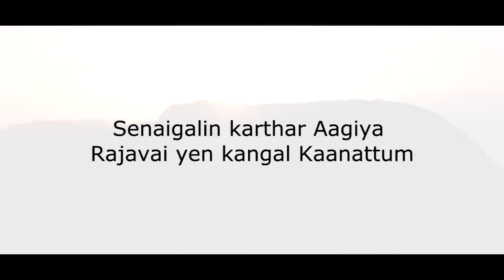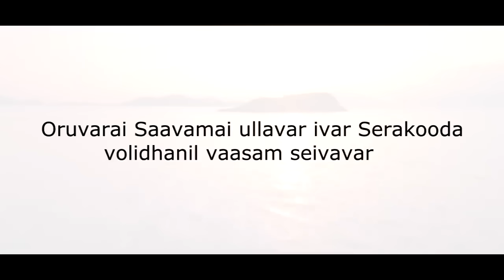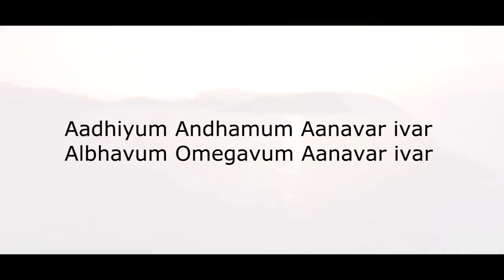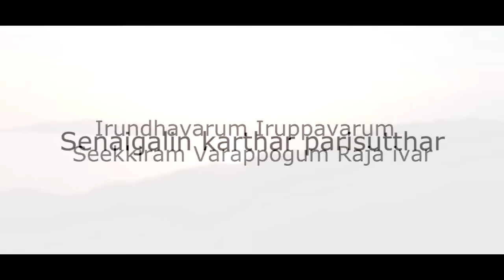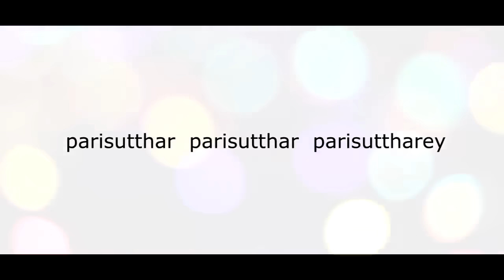Uyaramum unnathamum official Music Video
Song Uyaramum unnathamum Lyric videos Sung by: Ps. Wesley Maxwell உயரமும் உன்னதமுமான சிங்காசனத்தில் வீற்றிருக்கும் (2) சேனைகளின் கர்த்தராகிய ராஜாவை என் கண்கள் காணட்டும் (2) சேனைகளின் கர்த்தர் பரிசுத்தர் - 3 பரிசுத்தர் பரிசுத்தரே – 2 1. ஒருவராய் சாவாமையுள்ளவர் அவர் சேரக்கூடா ஒளிதனில் வாசம் செய்பவர் (2) அகிலத்தை வார்த்தையால் சிருஷ்டித்தவர் இயேசுவே உம்மையே ஆராதிப்பேன் (2) சேனைகளின் கர்த்தர் பரிசுத்தர் -3 பரிசுத்தர் பரிசுத்தரே – 2 2. ஆதியும் அந்தமுமானவர் அவர் அல்பாவும் ஒமேகாவுமானவர் அவர் (2) இருந்தவரும் இருப்பவரும் சீக்கிரம் வரப்போகும் ராஜா இவர் (2) சேனைகளின் கர்த்தர் பரிசுத்தர் -3 பரிசுத்தர் பரிசுத்தரே – 2 3. எல்லா நாமத்திலும் மேலானவர் முழங்கால்கள் முடங்கிடும் இவருக்கு முன் (2) துதிகனம் மகிமைக்கு பாத்திரரே தூயவர் இயேசுவை உயர்ந்திடுவேன் (2) சேனைகளின் கர்த்தர் பரிசுத்தர் -3 பரிசுத்தர் பரிசுத்தரே – 2